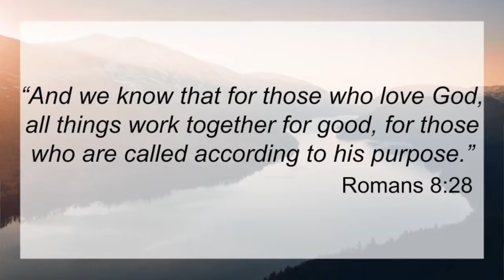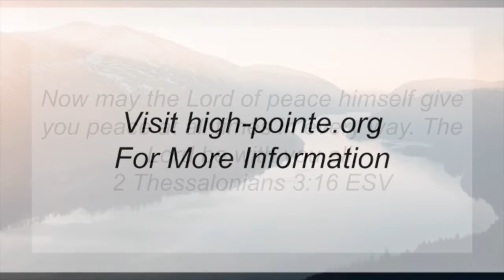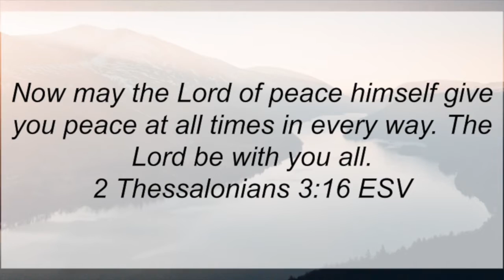Mercy and Goodness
Happy endings. We all love them. The prince marries the princess. The city is saved by the valiant hero. We all love those stories, but that is not always reality. Life is not always good, as we all know now. Psalm 23 is the truer tale of what we can expect from life because of God’s promises - whether life is good or not - we know goodness and mercy will pursue us all our days. Look back over your life and look forward to the future and there you will see the work of God challenging you to leave goodness and mercy in your path, wherever you go. Be encouraged, friends!

We will get through this and be better in the end. Don’t waste the time worrying. “Rejoice always, pray without ceasing and give thanks in all circumstances; for this is the will of God in Christ Jesus for you.”  1 Thessalonians 6:16-18

Todays Verses are from: John 10:7-9, Romans 8:28 and Revelation 7:9-17